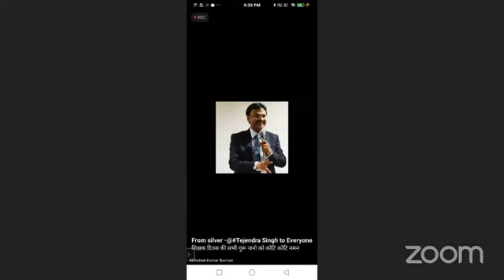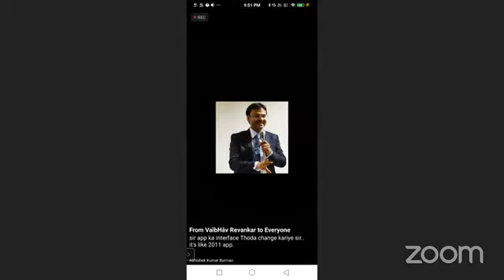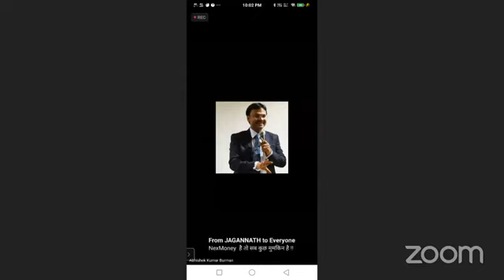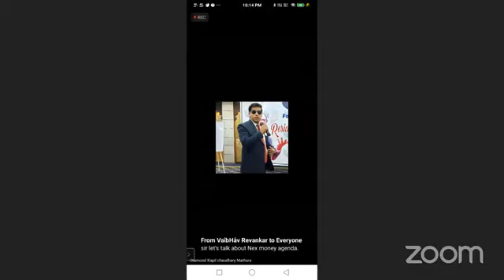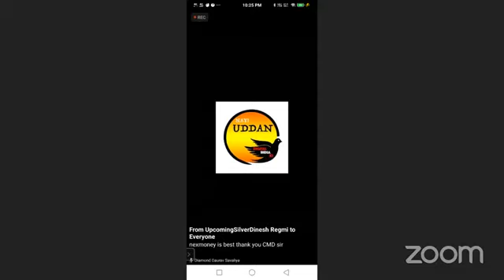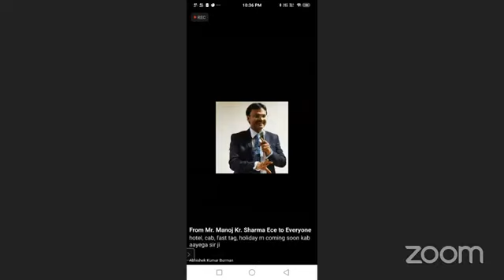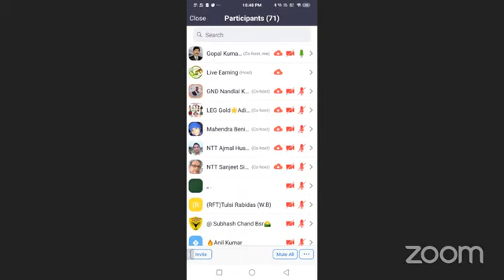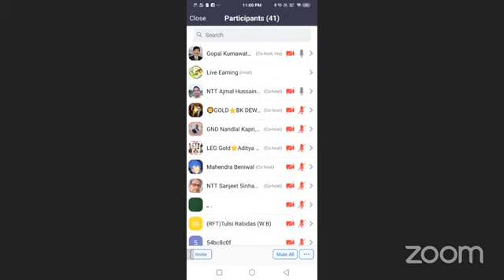NEXMONEY CMD LIVE